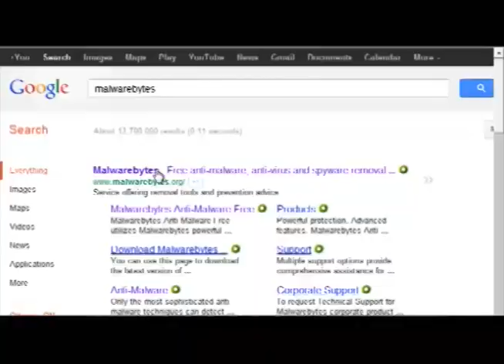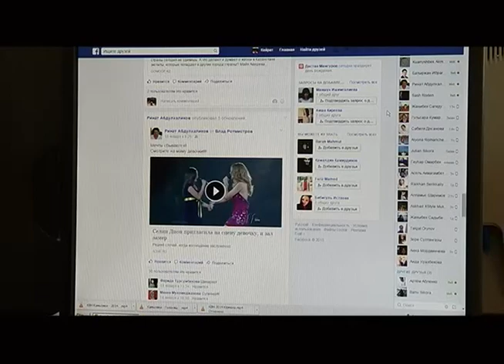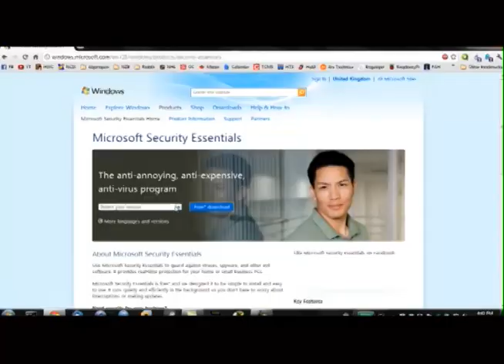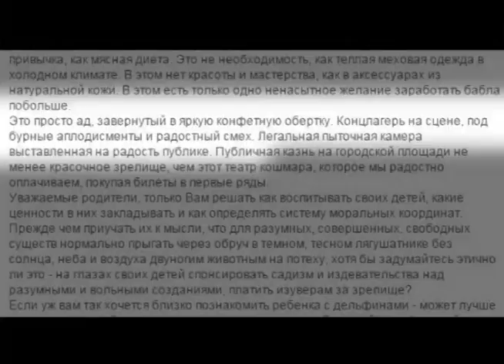Revue / Ревю 21/01/2015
1. Журналистское расследование: программа РЕВЮ «окунулась» в жизнь алматинского дельфинария.
2. Марко Поло снова забирает казахстанских артистов.
3. Я хочу стать мамой» Луина ставит задачи на будущий год!
4. Подвинься, Кайрат! Отец Нуртаса теперь певец!
5. Как защитить свои страницы в соц.сетях от взлома?
6. Крутые виражи и бешеные скорости - казахстанские гонщики покорили Дакар.
7. Казахстанец написал музыку к голливудскому фильму!
8. Фёкла Ивановна...Собчак! Телеведущая подалась в актрисы!
Самые свежие и актуальные новости каждый день на твоем экране в 20:30 на ‪‎НТК‬